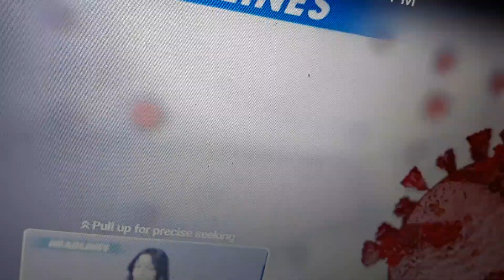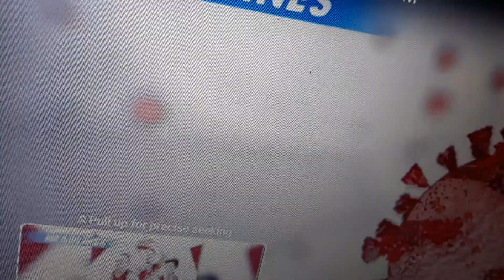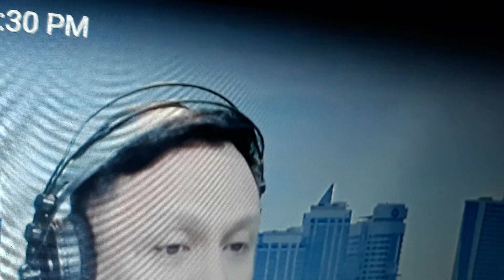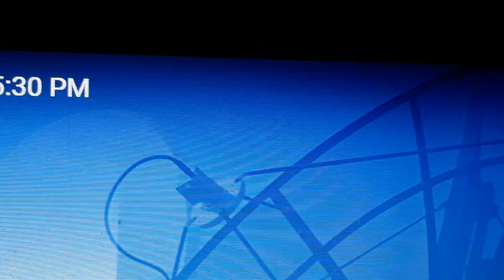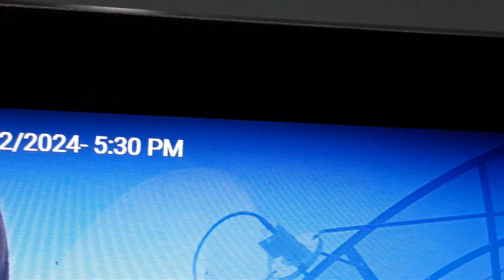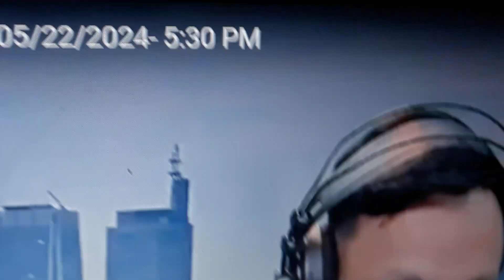May 22, 2024